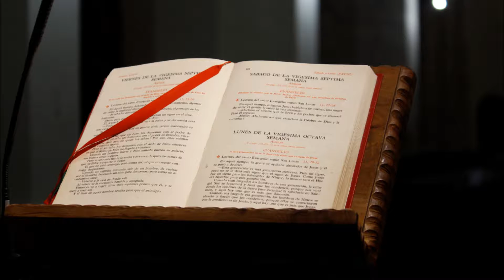1ª cl curso foto